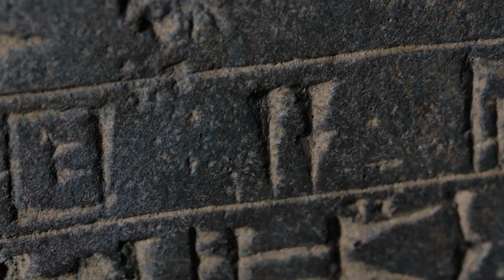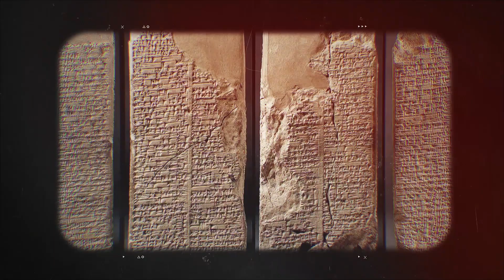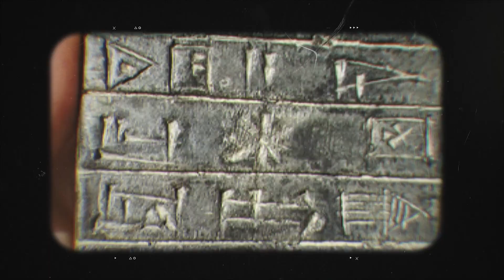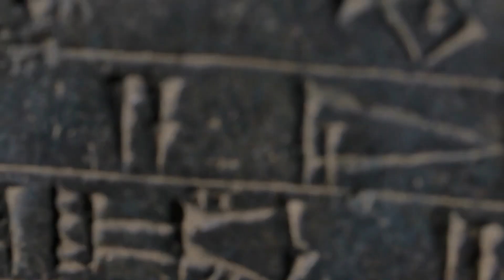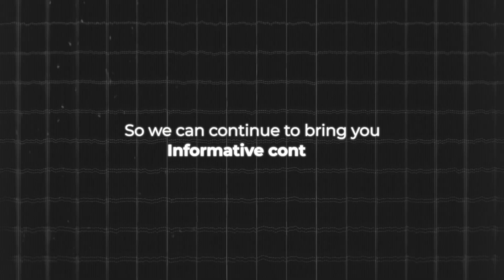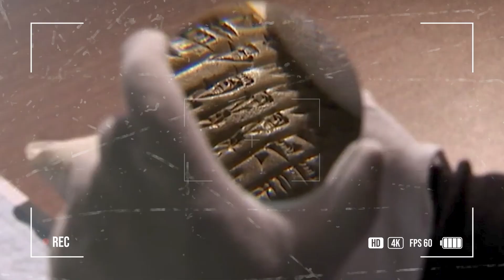Decoding the Stargate Tablets: A Journey into Ancient Astronomy with Graham Hancock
The Stargate tablets, ancient Sumerian artifacts dating back over 4,000 years, are shrouded in mystery and contain symbols and celestial maps that may reveal humanity’s earliest astronomical knowledge. Discovered in the 1920s, these tablets feature unique geometric patterns and references to celestial alignments, sparking debates about their purpose—whether they are scientific records, ritualistic guides, or something far more extraordinary. A groundbreaking project set for completion in 2025 aims to decode these enigmatic texts using advanced technology and interdisciplinary research, offering the potential to reshape our understanding of ancient civilizations and their cosmic knowledge.